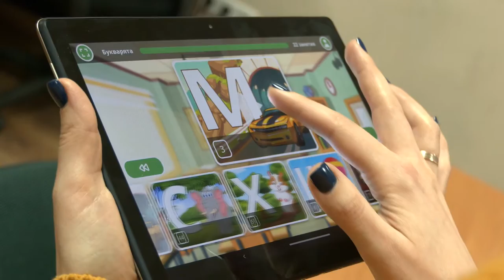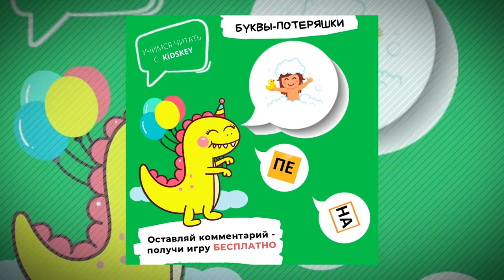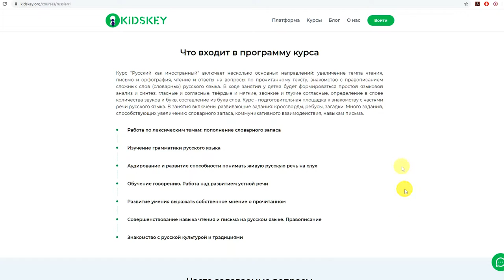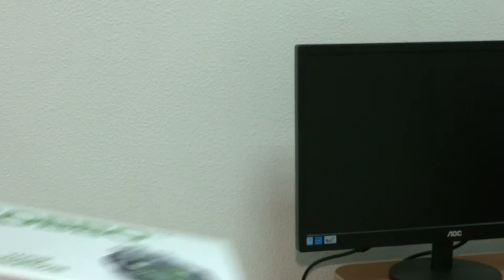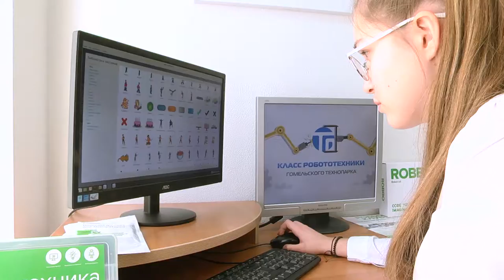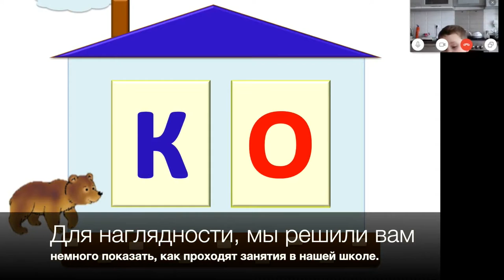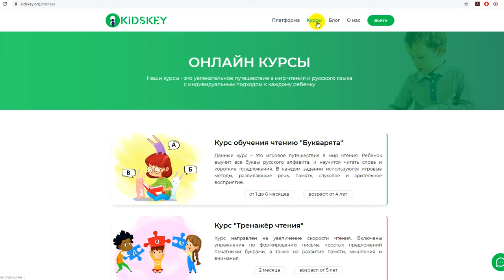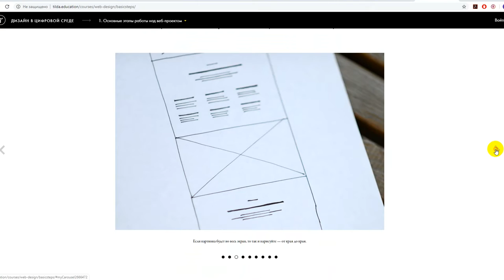Бизнес план 27.02.2020 Гомельский технопарк.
В центре внимания очередного выпуска программы «Бизнес-план» - история нового резидента Гомельского технопарка – онлайн-школы по обучению детей чтению. Создатели компании поделятся с телезрителями собственным опытом открытия и ведения бизнеса. Также в выпуске: где в Гомеле научат робототехнике и что необходима знать начинающим разработчикам веб-сайтов.